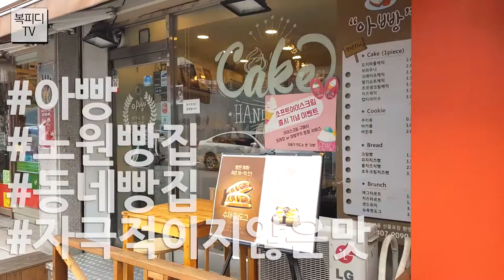아빵 (노원 빵집,월계역,인덕대학교,동네빵집,인덕테라,도지마롤,브라우니,자극적이지않은맛,갤럭시노트8,복피디TV)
와이프가 노원 빵집 검색해서 발견한
아빵

월계역이 집하고 가까워서
한번 가봤습니다.

월계역 3번 출구로 나와서
인덕대학교쪽으로 걸어가면 나옵니다.

생각보다 규모가 아주 작은
동네빵집입니다.

남자 사장님이 친절하게 안내해주셨구요~
촬영은 미리 허락 받고 했습니다.

전반적인 맛은
정말 수제느낌

일반적인 프랜차이즈 빵과는 다른
자극적이지 않은 맛이었습니다.

쿠키는 짠맛이 나는 것도 있었고
도지마롤의 크림은 정말 덜 달고 덜 느끼하고 부드러웠지요
그리고 브라우니는 정말 은은한 초코맛이 나았구요.

개인적으로 가장 좋았던건
인덕테라!

정말 부드럽고
기분 좋은 맛이었습니다~

이런 빵집이
오래 오래 해야하는데 말이죠~

월계동에 사시는 분들은 좋겠어요~
이런 맛집이 있어서

신축 아파트
올라가는 중이던데
아파트 다 입주하면
아빵 엄청 잘 될 듯~

하여간
실력자는 언젠가는 빛을 보는 법
사장님 앞으로 쭉 장사 잘 되시길 바랍니다.

180825_토
일상의 행복
복피디TV